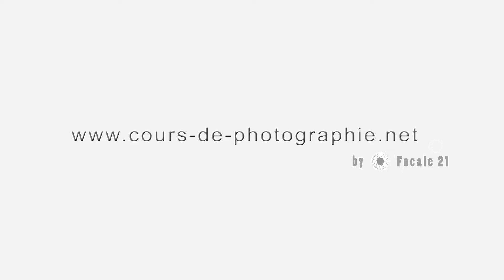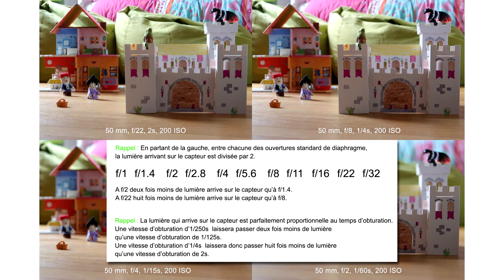Ouverture de diaphragme, vitesse d'obturation, ISO et distance focale.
Ce tutoriel photo revient sur les réglages de focale, d'ISO, de vitesse d'obturation et d'ouverture de diaphragme. Il explique les interactions entre ces différents réglages de votre appareil photo, et parle aussi de l'incidence de la distance de mise au point.

Vous avez envie d'apprendre la photographie à travers des stages ou des formations photo sur Paris ?